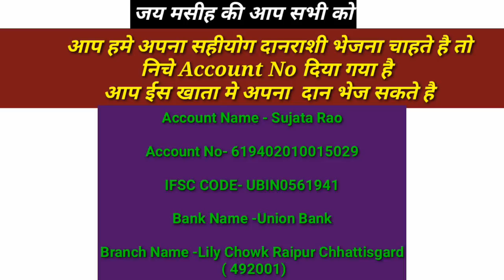तेरा लहू बड़ा कीमती है प्रभु | JESUS Aapke Sath Hai | New Life Sikhte Hai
2 April Morning Prayer | तेरा लहू बड़ा कीमती है प्रभु | JESUS Aapke Sath Hai | New Life Sikhte Hai
निचे Account No दिया गया है आप ईस खाता मे अपना  दान भेज सकते है..

यहोवा का धन्यवाद करना भला है, हे परमप्रधान, तेरे नाम का भजन गाना; IT IS A GOOD THING TO GIVE THANKS UNTO THE LORD, AND TO SING PRAISES UNTO THY NAME, O MOST HIGH:

 प्रात:काल को तेरी करूणा, और प्रति रात तेरी सच्चाई का प्रचार करना, To shew forth thy lovingkindness in the morning, and thy faithfulness every night,
दस तार वाले बाजे और सारंगी पर, और वीणा पर गम्भीर स्वर से गाना भला है। Upon an instrument of ten strings, and upon the psaltery; upon the harp with a solemn sound.

 क्योंकि, हे यहोवा, तू ने मुझ को अपने काम से आनन्दित किया है; और मैं तेरे हाथों के कामों के कारण जयजयकार करूंगा॥ For thou, LORD, hast made me glad through thy work: I will triumph in the works of thy hands.
हे यहोवा, तेरे काम क्या ही बड़े हैं! तेरी कल्पनाएं बहुत गम्भीर हैं!
Jesus Prayer
World Prayer
Changai Prayer
Powerful Praying
Healing Prayer
Yeshu pray
Live Prayer
  Samarth se bhara Pray
PRARTHNA morning
 Subah ka PRAY
 Isha Masih PRAY
Morning Blessing Powerful Prayer